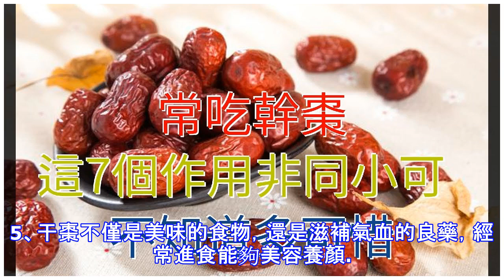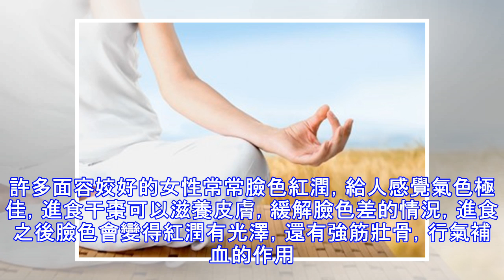常吃干棗，這7個作用非同小可，不知道多可惜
每天吃干棗對人體有哪些好處呢，許多人都會提出這樣的疑問。生活中經常會接觸到干棗，因為其營養價值豐富，不僅可以食用，還具有藥用價值。身體虛弱的人可以通過進食干棗有效改善，下面就就來詳細了解一下經常進食干棗對人體有哪些好處？1、干棗味甘，性平，進食之後對脾胃有很大滋補效果。經常進食干棗具有滋陰養血，安神養氣，補中益氣，補益脾胃的功效，還能夠緩和藥性。脾胃虛弱的人適合多進食干棗，可以將干棗洗凈後當做進食進食，或者在燉湯中加入干棗，不僅可以使湯水美味，還可以補充多種營養物質。2、干棗能夠養血，對於氣血虛虧的人有很好的治療效果。生理期或者更年期的女性常常受到貧血的困擾，容易初選頭暈乏力，臉色蒼白，身體虛...